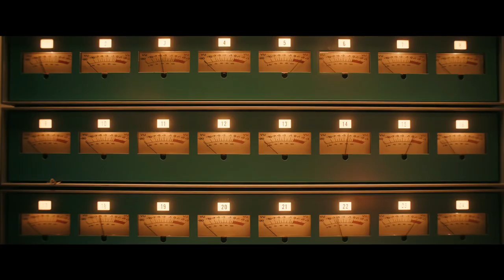'Bohemian Rhapsody' Official Trailer (2018) Rami Malek, Lucy Boynton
Watch the official trailer for musical biopic "Bohemian Rhapsody" starring Rami Malek, Lucy Boynton, Gwilym Lee, Ben Hardy, Joseph Mazzello, Aiden Gillen, Tom Hollander, and Mike Myers. Directed by Dexter Fletcher.

Release Date: November 2nd, 2018

Plot Summary
Bohemian Rhapsody is a foot-stomping celebration of Queen, their music and their extraordinary lead singer Freddie Mercury, who defied stereotypes and shattered convention to become one of the most beloved entertainers on the planet. The film traces the meteoric rise of the band through their iconic songs and revolutionary sound, their near-implosion as Mercury's lifestyle spirals out of control, and their triumphant reunion on the eve of Live Aid, where Mercury, facing a life-threatening illness, leads the band in one of the greatest performances in the history of rock music. In the process, cementing the legacy of a band that were always more like a family, and who continue to inspire outsiders, dreamers and music lovers to this day.